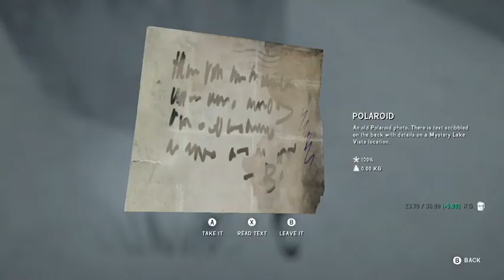The Long Dark:Ep20 Caught in a Blizzard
As we are preparing for the the big move I get caught up in a pretty nasty blizzard